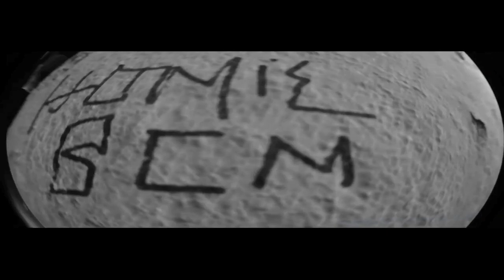Sick Boy Simon "Non Stanno Bene" (feat. Dj Yodha) - Official Videoclip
Sick Boy Simon feat Dj Yodha - Non Stanno Bene
(prod. by Dirty Dagoes)

Supportaci sul nostro nuovo profilo Spotify !
Testo

strf 1 :
i ragazzi non stanno bene
fanno finta ma non stanno bene
le prigioni in finlandia sono meglio delle scuole in italia
fatti qualche domanda

bambini giocano in polveri di amianto
non conta ricco e povero respirano lo stesso tanto
non stanno bene 13 ore senza contratto
comandato da un raccomandato figlio di babbo

non stanno bene anni regalati all istituzione
scontando pene per le colpe che ha il potere
e anche gli altri non e' che stanno bene
al massimo arrivano a fine mese giudicando il resto del paese

hook :  ti abitui che e' normale che della verita non se ne puo parlare
sta sul cazzo a tutti e' ufficiale

scratch : " we just improve the immigration rate"

strf 2  :
gli rode il fegato l'invidia se a qualcun altro li va bene
fanno finta che va tutto bene
ma si sentono piccoli piccoli quando d' vuoto il bicchiere

 vanno all estero a studiare
ma   in italia il titolo sul cv   non  vale
 alcuni spacciano per mantenersi
altri per dare a vedersi e avere pippoti gratis

il risultato e' lo stesso spacciano tutti
si fanno tutti  vuoi droga rap?
 pippati polvere di un lapis
i ragazzi no  non stanno bene
rinunciano alle idee buone  volare in alto non conviene |
non stanno bene e si vede
scopano tutti   le stesse donne
se le scambiano in quartiere

hook :

scarsi , vaneggi , processi , tatuaggi ,
scazzi , pretesti , complessi , bastardi
no chance , no gana , in para , poi o in bara
la piazza la strada deserto sahara